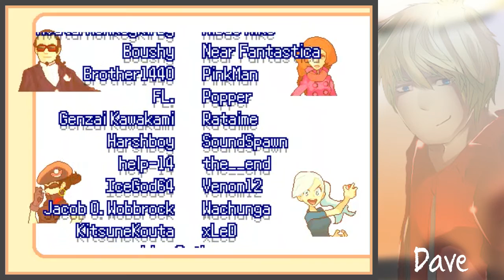【LPT】 Pokémon: Morgenrote Edition #095 - Der Champion der Inguro-Region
Der Champion steht vor uns! Keule? Dich machen wir platt!

| Das Spiel |

Zu Forschungszwecken über die Vielfältige Welt der Pokémon schickt die Weltbekannte Professorin Rosalie, alljährlich, immer drei Jugendliche auf Reisen, die wichtige Informationen über die Pokémon Welt sammeln sollen. Da Inguro aus fünf großen Segmenten besteht, werden immer nur drei Jugendliche aus einem Segment genommen. Wie es der Zufall will ist dieses Jahr der Nord-Östliche Teil der Inguro Region der auserwählte Bezirk. Du bist natürlich die Nummer eins im Voting, da du gerade erst von einer weit entfernten Region hergereist bist und Inguro besser kennenlernen sollst. Mit dir auserwählt sind der abenteuerlustige Timmy und die etwas tollpatschige Liza.

Plattform: PC
Release-Datum: 2015 (Demo)

| Sprecher |

| Besonderer Dank |